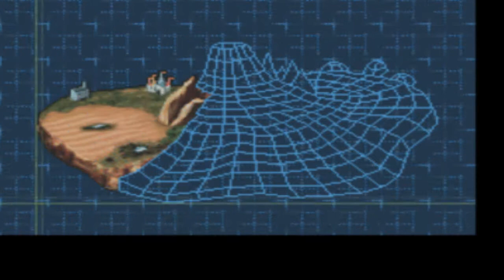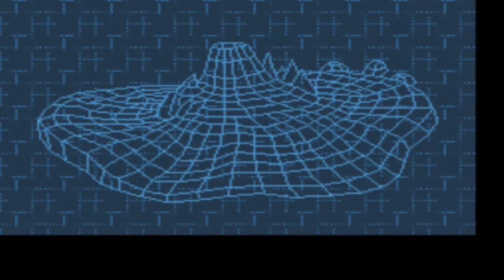Un manga pour un jeux épisode 1: L'attack des titan/Digimon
On se retrouve pour une émision ou je vous présente un jeux rétro ainsi qu'un manga? J'espère que cette petite émission vous plaira